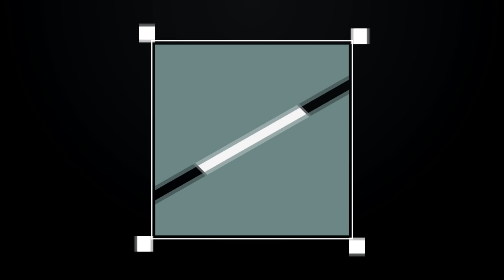GsQ SubEvo Reaxion Shot Montage Gears Of War 4 Read Description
I'm currently working on part two of my 2k special. I just got back from a trip recently and haven't played but maybe an hour or so. It's been difficult given how I feel about this game currently to make content and I think that same goes for anyone who's been along for the journey or has one of there own. With that said, after this project. If there is no new news regarding gears of war 5 or favorable updates for 4, I will be forced to take a break here for awhile. The good news is. I have another channel that some of you know of which I will provide information on in the near future which regards a hobby that I have that I'm even more passionate about. Must be a pretty big passion right??? Haha! I still will be around, and will always be around regardless if I'm not making videos, I think that throughout my journey I've made an impact and at minimum a statement. Thank you so much for all of your support throughout this time.

As always, thank you for stopping by the channel, home to hopes and dreams.

To check out the latest gears of war news be sure to visit the following links.